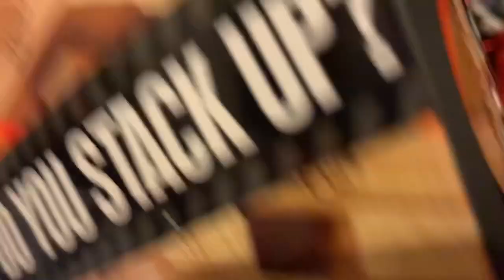3 DIY Navideños ideas